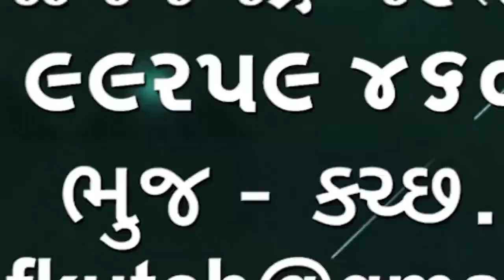રાપર તાલુકાના કિડીયાનગર માં જુગાર ધામને પોલીસે પકડી છ કેદીઓની અટક કરી🌹